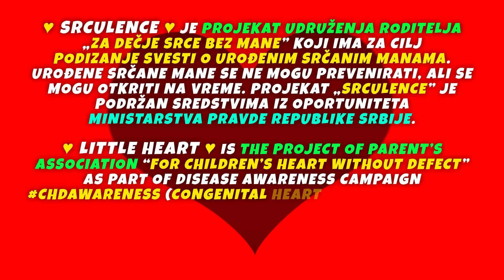SRCULENCE - ZMURKE | LITTLE HEART - HIDE and SEEK | Animated Music Video for Parents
♥ Srculence ♥ je projekat udruženja roditelja „Za dečje srce bez mane” koji ima za cilj podizanje svesti o urođenim srčanim manama. Urođene srčane mane se ne mogu prevenirati, ali se mogu otkriti na vreme. Projekat „Srculence” je podržan sredstvima iz oportuniteta Ministarstva pravde Republike Srbije.
♥ Little Heart ♥ is the project of parent’s association “For children’s Heart Without Defect” as part of disease awareness campaign chdawareness (Congenital Heart Defect Awareness Week, February 7-14). Congenital heart defect could not be prevented, but should be diagnosed at the right moment. Project “Little Heart” was supported by Ministry of Justice, Republic of Serbia.

♥ Srculence - Epizoda 2 - ŽMURKE | ZA DEČJE SRCE BEZ MANE | Kratkometražni crtani film namenjen roditeljima čiju izradu je sponzorisalo "Bebino Srculence" - Udruženje "Za dečije srce bez mane" / Little Heart - Episode 2 - Hide and Seek - Animation dedicated to Parents.

♥ O udruženju / About Parent's Association:
Udruženje „Za dečje srce bez mane“ smo pokrenuli sa idejom da podelimo naše iskustvo i olakšamo drugima koji se možda, upravo sada, susreću sa rečenicom „Sa srcem Vaše bebe nešto nije uredu. Javite se dečijem kardiologu“.

♥♥♥ CREDITS:

♥ PRODUKCIJA / CREATED BY:
Nikola Tomić (Nykk Deetronic)
Deetronic Design Studio

♥ SCENARIO / WRITTEN BY:
Danijela Jovanović

♥ GLASOVI / VOICES BY:
Srculence - Jana Paunović
Srculencetova mama - Olivera Zubić
Srculencetov tata - Danilo Šebek
Maksimova mama - Jelena Rauški
Maksimov tata - Nikola Tomić
Deca - Jana, Maksim, Milica & Maja

♥ TEKST PESMICE / SONG LYRICS BY:
Jovica Tišma

♥ PEVANJE / SONG VOCALS BY:
Jana Paunović &

♥ GRAFIKA / GRAPHICS BY:
Arpad Barna
Dragan Tomić

♥ LOGO DIZAJN / LOGOTYPE DESIGN BY:
Mladen Marjanović

♥ DIZAJN KARAKTERA / CHARACTERS DESIGN BY:
Arpad Barna
Dragan Tomić

♥ ANIMACIJA / ANIMATIONS BY:
Igor Jovanović
Nikola Tomić

♥ MONTAŽA VIDEA / EDITED BY:
Nikola Tomić

♥ Serbian Translation (Subtitles):
(Uskoro! / Soon!)

♥ English Translation:
Ana Petrović / Pinjate Paraćin
(Uskoro! / Soon!)

♥ Projekat „Srculence” je podržan sredstvima iz oportuniteta Ministarstva pravde Republike Srbije. / Project “Little Heart” was supported by Ministry of Justice, Republic of Serbia:

♥ Get Nykk Deetronic Music Compositions on this ♥ New Heavy-Metal Music Video by @YTCreator Nikola Tomic / Nykk Deetronic ♥ Support me & my work & check out ALL my Latest Original Music Compositions | Heavy Metal | Techno | Hard Rock | Trip Hop | Break Beat | Metal Step Music